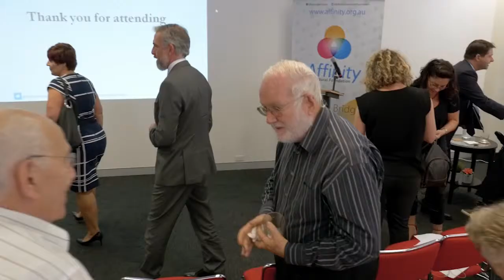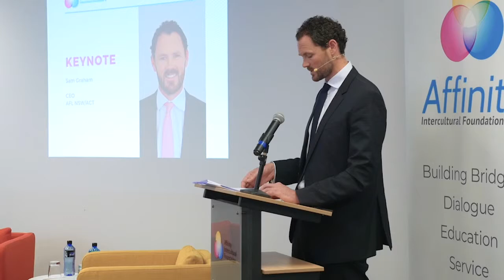Intro Prof Sev Ozdowski - Globalising Aust. Law Schools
“Globalising Australian Law Schools” Panel Discussions

Join us on Tuesday, 5 March for another Affinity Law Panel with Prof. Colin Picker, Dean, School of Law at the University of Wollongong and Prof. George Williams, Dean, School of Law at the University of NSW as they talk about Globalising Australian Law Schools. The panel will be facilitated by E/Prof. Ron McCallum from The University of Sydney.

Light lunch will be served at 12:00pm. The talk will begin at 12:30pm.

51-57 Pitt St, Suite 501, Level 5, Sydney, NSW 2000